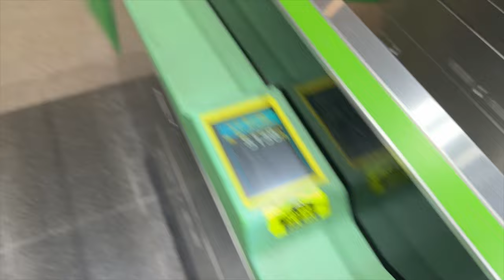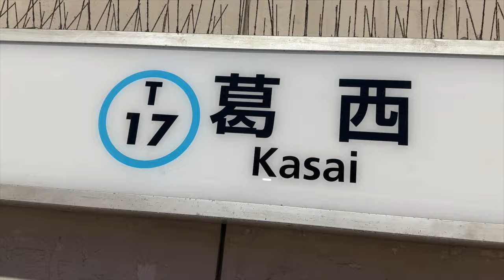Wrap up Of 2023//Indian In Japan//Vlog 83.